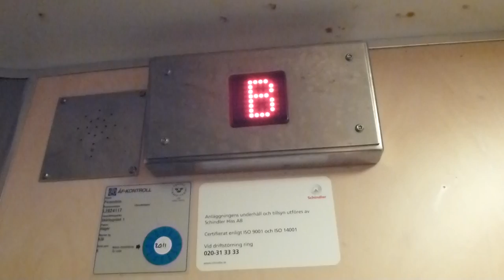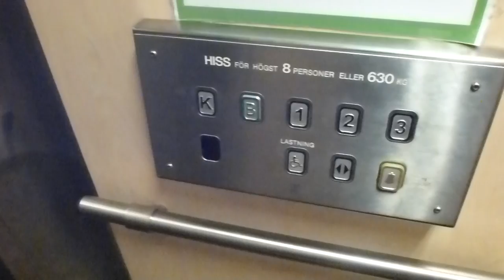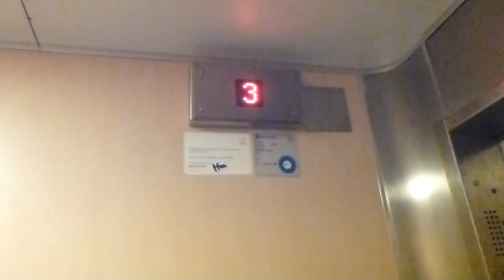2 Magnusson elevators @ Rinkeby Folkets Hus